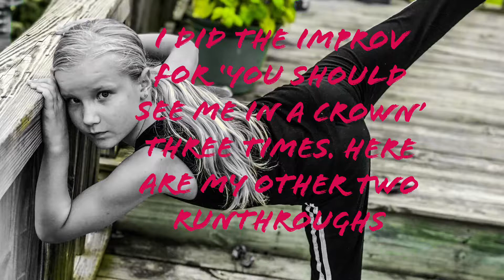My Two Other “you should see me in a crown” Runthroughs—Contemporary Improv